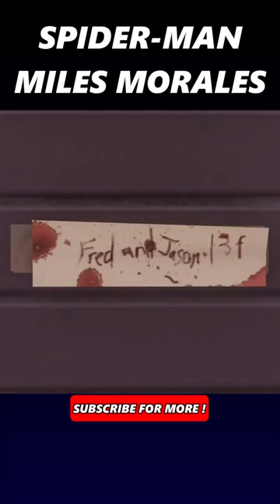MYSTERY OF APARTMENT NAMES IN SPIDER-MAN MILES MORALES